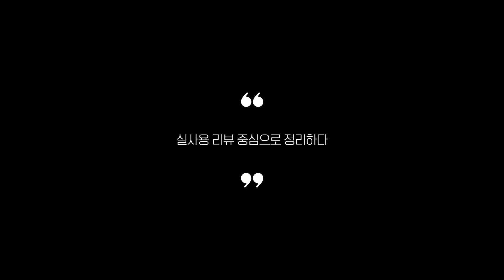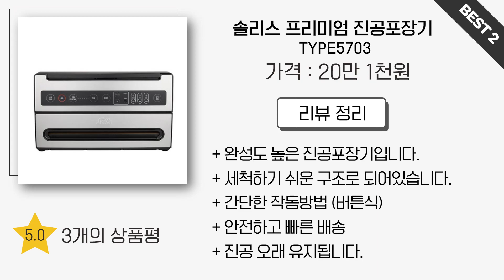진공포장기 추천 2023 3분기 최신 Top 5 (리뷰 간단 정리)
0:25
5위
Thinkerbin 진공포장기 (1만 8천원)

0:37
4위
데이블 휴대용 진공포장기 (2만 5천원)

0:48
3위
위즈웰 스마트 진공포장기 (4만 9천원)

0:59
2위
솔리스 프리미엄 진공포장기 (20만 1천원)

1:11
1위
푸드세이버 진공포장기 (15만 8천원)